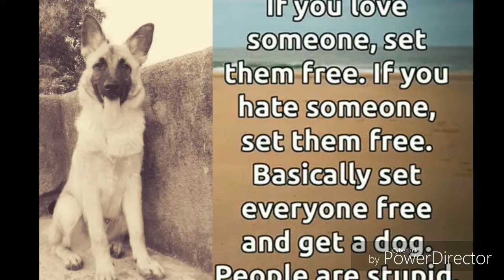German Shepherd playing ( 25 days - 7 month)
German Shepherd ( Rocky)  playing and growing up..
25 days - 7 month.